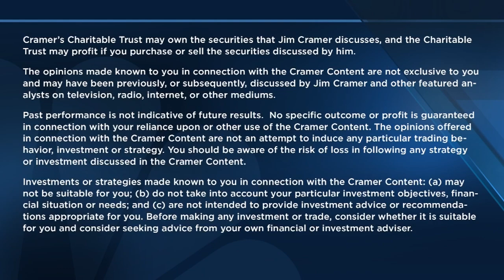A.I. is a brand new computing platform you can program with your own language, says Nvidia CEO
Mad Money host Jim Cramer sits down with Nvidia CEO Jensen Huang to discuss the company's move into artificial intelligence, announced today at the GPU Technology Conference. Sign up and learn more about the CNBC Investing Club with Jim Cramer